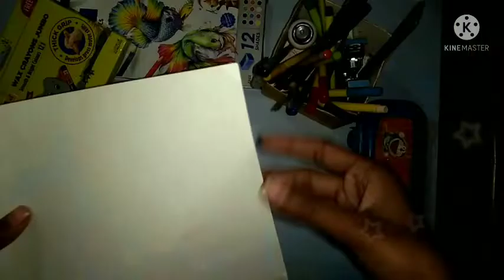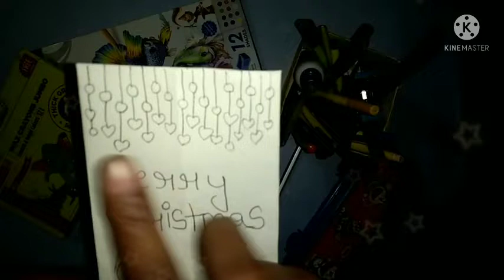Christmas pull card idea Ishika Gupta channel 🎄🎄